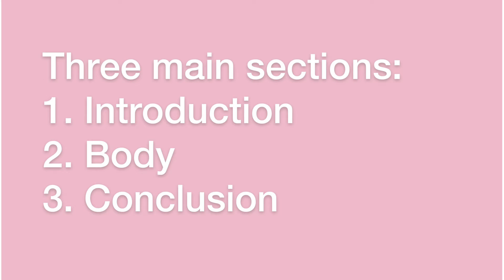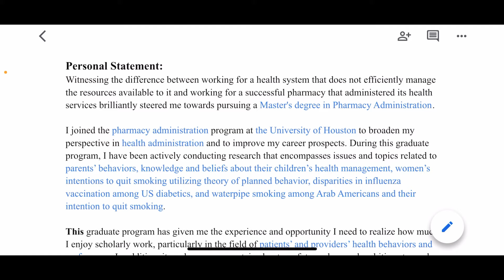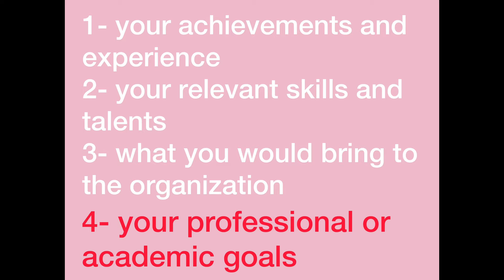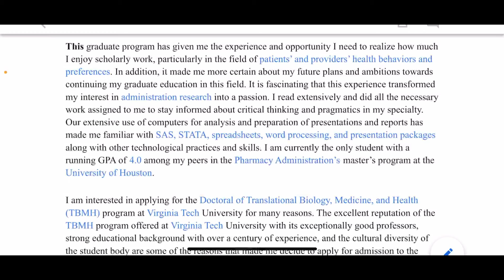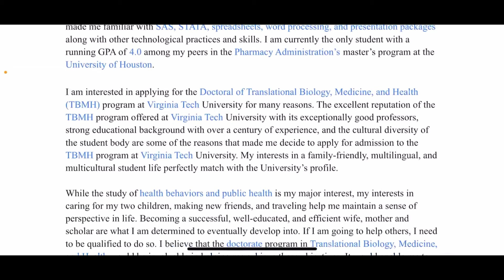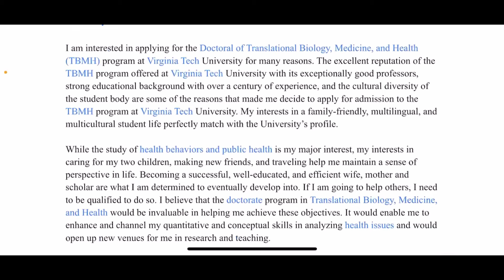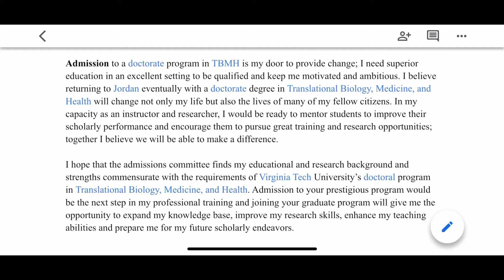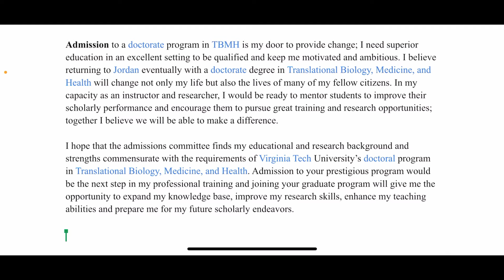How to write personal statements? طريقة كتابة بيان شخصي للجامعات الامريكية خطوة بخطوة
In this video we will learn how to write a personal statement for graduate school applications and will discuss an example.

 بهاد الفيديو بنحكي عن طريقة و خطوات كتابة بيان شخصي فعال لطلب الالتحاق بالجامعة.. برضو رح نشوف مثال على بيان شخصي جاهز و نحكي كيف بنقدر نكتب واحد..